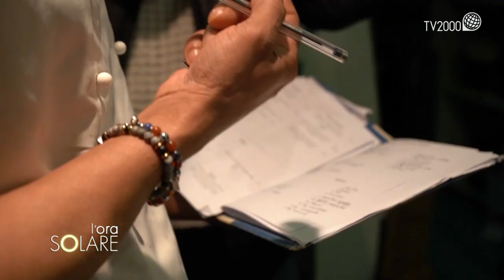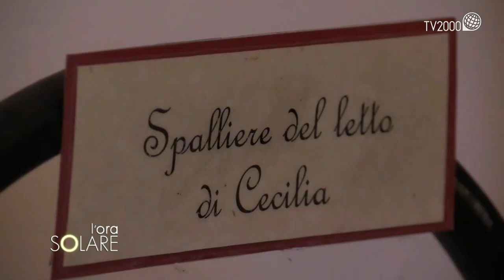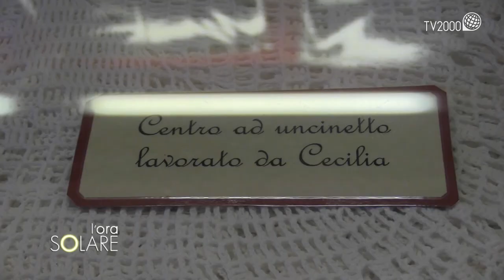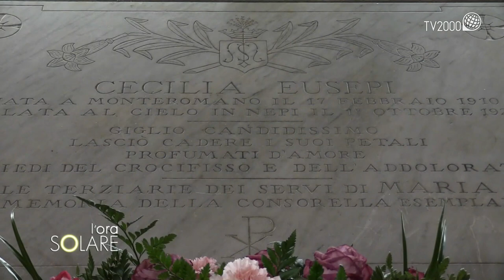L'Ora Solare, 29 marzo 2021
Una bella storia di determinazione, coraggio e vittoria, con lo chef Natale Giunta e la giornalista e scrittrice Angelica Amodei: insieme hanno scritto il libro “Io non ci sto. Il coraggio di un uomo contro la mafia” pubblicato da Rai Libri, che racconta la storia di Giunta, la sua denuncia contro chi gli ha chiesto il pizzo, le intimidazioni, la vita sotto scorta.

Nello spazio dedicato ai beati del ‘900, la storia della Beata Cecilia Eusepi con Padre Giuseppe Galassi, della Chiesa dei Santi Sette Fondatori a Roma.